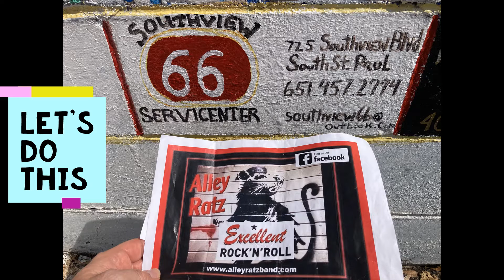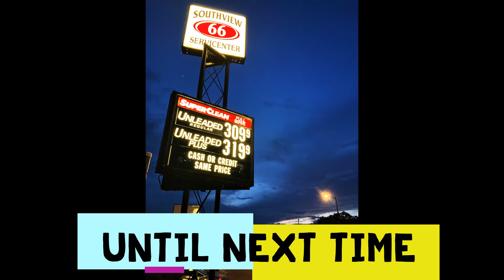(On the Road Again With Alley Ratz Band) & the La Manna's @ South St Paul, Minnesota /Oct. 2nd 2021